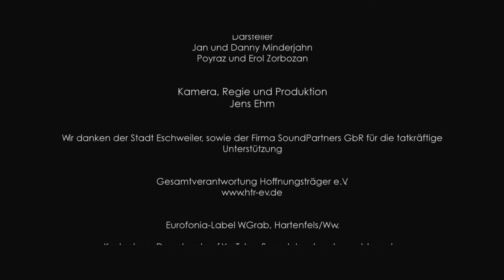"Heimatlos" - das Lied zur aktuellen Lage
"Heimatlos" entstand in der Nacht vor einer großen Charity-Gala zugunsten Trierer Flüchtlingswaisen 2016, die ich moderieren durfte. Danach haben es viele Radiosender abgefordert, Regisseur Jens Ehm drehte ein Musikvideo zum Thema. Hier ist es.